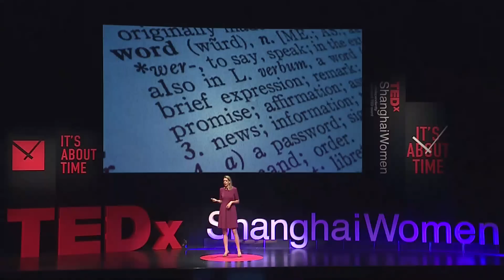It’s Time: How Robots Help Us Find The Career We Want | Rina Joosten-Rabou | TEDxShanghaiWomen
Do you get up every day and can’t wait to get your job started? Have you found the career that you want? You may be curious what the future holds for you. Enter a new era where artificial intelligence reveals your true skills and matches you with the career you dream of: faster, better and without bias.

Rina Joosten-Rabou is Co founder and Chief Commercial Officer of technology venture Seedlink Tech in China. She is also a member of a number of boards, a mentor for young leaders and is a regular speaker and writer for both Chinese and European media on entrepreneurship, innovation, human capital and China. Her work has been featured on the BBC and in international documentaries. She holds an MSc and MA from Groningen University in the Netherlands, and has four children.